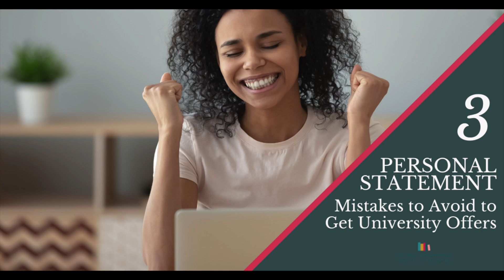3 Personal Statement Mistakes to Avoid to Get University Offers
Year after year I see university applicants making the same 3 personal statement mistakes. These mistakes cost them lots of time, and would deprive them of offers at universities if they weren't put right.

Listen to find out what they are - so that you can avoid making them too!